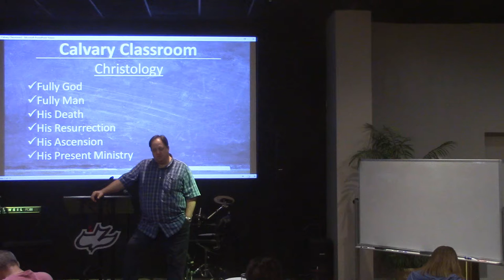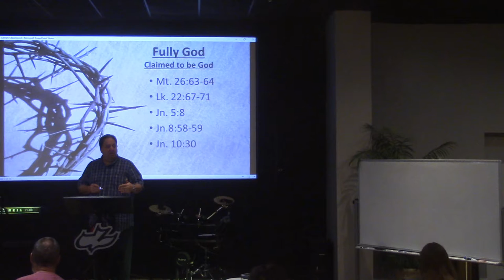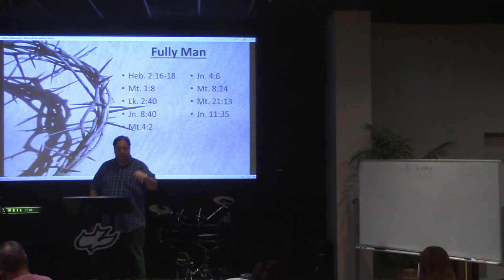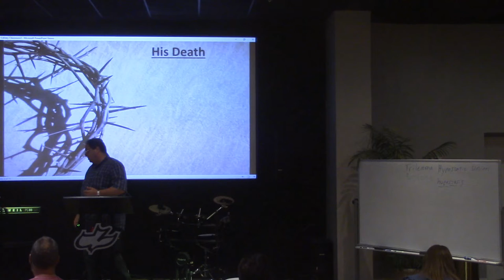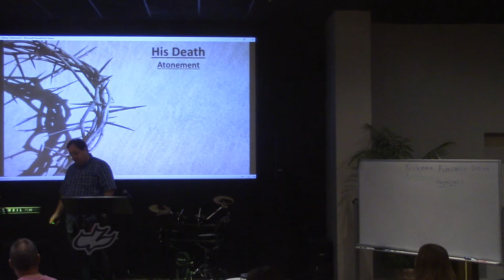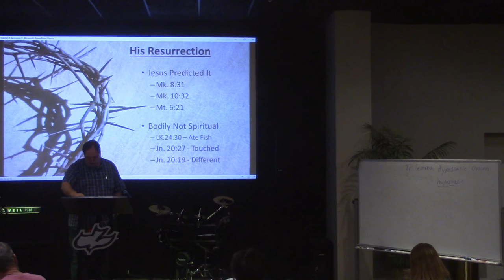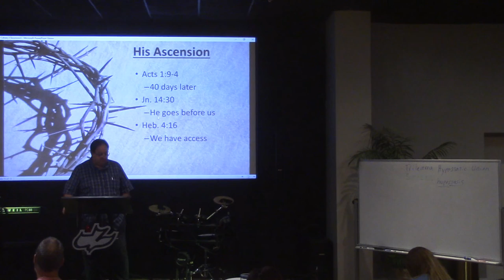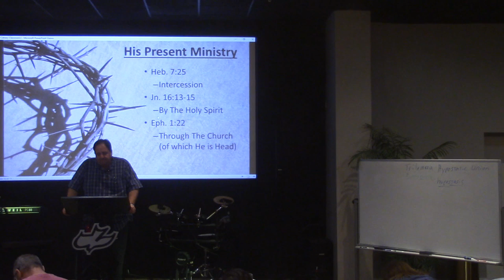Theology Class 3